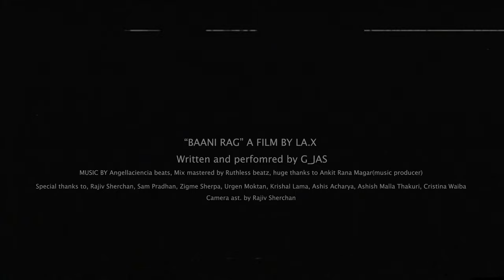PURPLE - BAANI RAG (OFFICIAL MUSIC VIDEO)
" BAANI RAG " written and performed by G-JAS
 Mix/mastered by Ruthless beatz
Beat by AngelLaCiancia beats
Filmed by La.x
Camera ast. Rajiv Sherchan

Huge thanks to the whole fam
Zigme Sherpa, Rajiv Sherchan, Urgen Montan, Sam Pradhan, Ankit Rana Magar, Krishal Lama, Ashis Acharya, Ashis Malla Thakuri, Christina Waiba.